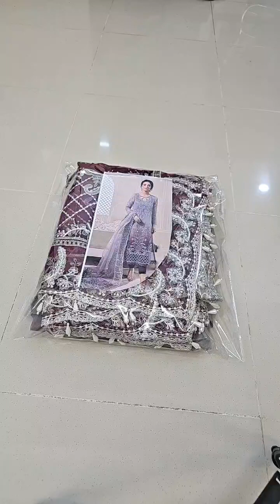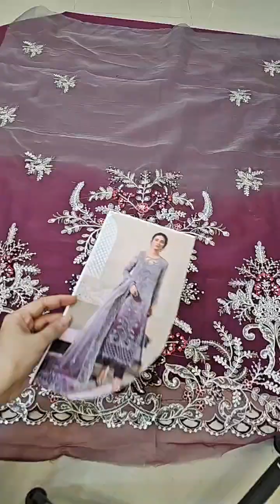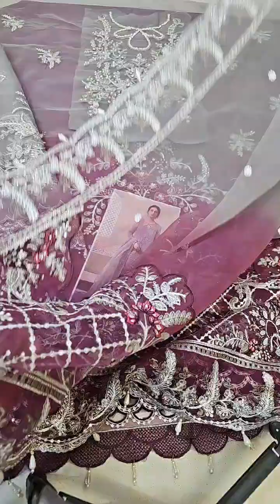MARIA.B Heritage Collection 3 Pieces Unstitched 2023 BD-2605